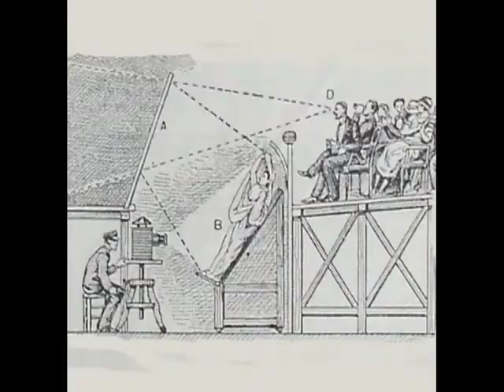De Machinatie ~ Raymond Dijkstra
5 Inch record
Vinyl-record weight: 200 grams. Black vinyl. Hardcover linen box with coloured felt and paper. Handpainted vinyl records. 45 Rpm. Limited edition of 6 ex.
Collages, Music & Film Raymond Dijkstra.